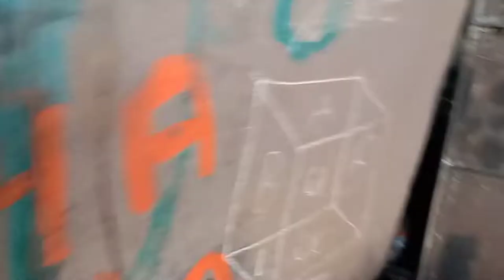A- one gold steel plant vlog#sufibabavlogs